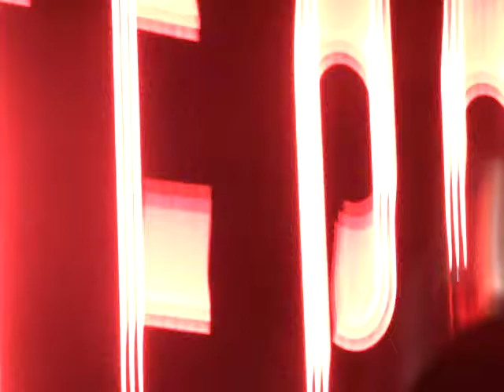Steps O2 Arena London 26/11/21 'Heartbeat'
taken from A1 row D